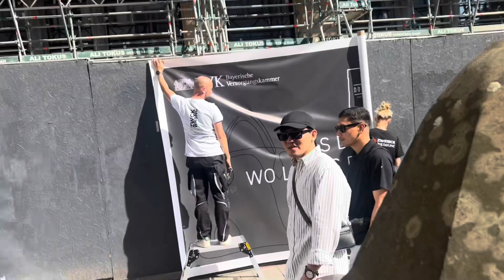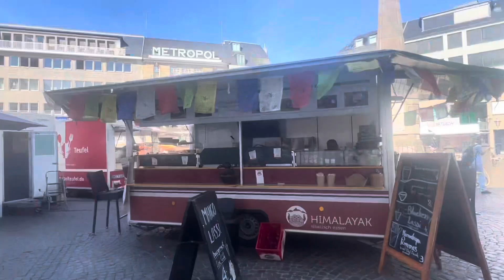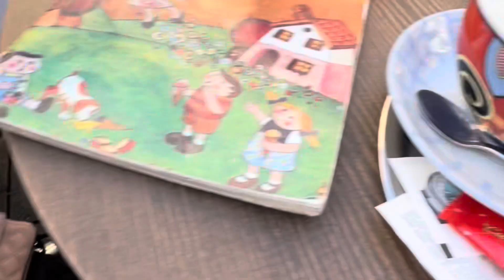From Köln to Bonn, Germany 🇩🇪|| I tried spaghetti ice cream || Germany Vlog || Gel Pines